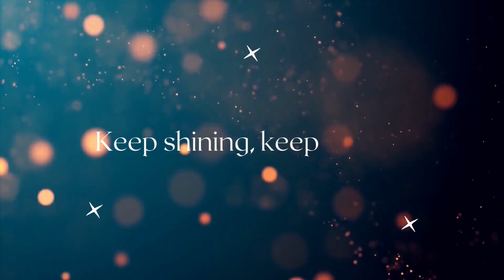DIY MINI BEADED UMBRELLA \ HOW TO MAKE BEADS UMBRELLA \ BEADS CRAFT \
DIY BEADED UMBRELLA FOR BEGINNERS